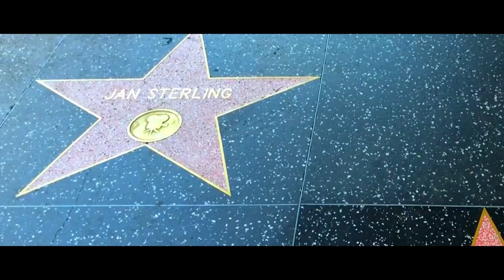California Dream Trailer Pilot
Finally, the trailer of the first episode of "California Dream".
After getting a role stolen, Jackson, a young wannabe actor, finds himself driving a producer with a violent lifestyle to the top of the California Dream.

Created by: Mickael Gold
Cast: Harrison Slater, Aldo Juliano, Kelsey Osborne, Ion Ciotu

Music
Title: Self Control
Artist: Laura Branigan
Licensed to YouTube by: BMI - Broadcast Music Inc., SODRAC, UNIAO BRASILEIRA DE EDITORAS DE MUSICA - UBEM, União Brasileira de Compositores, LatinAutor - PeerMusic, LatinAutor & 2 music rights management companies